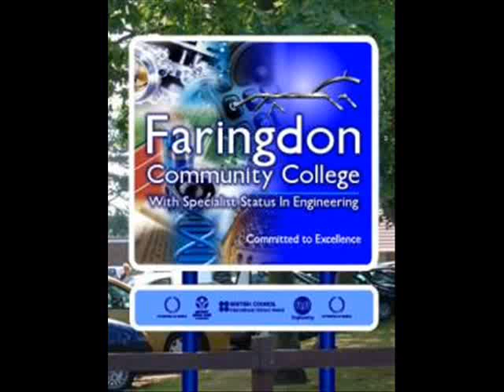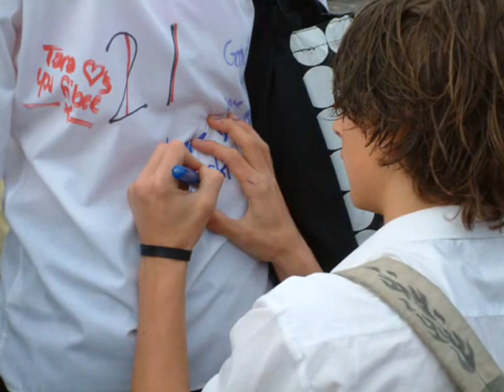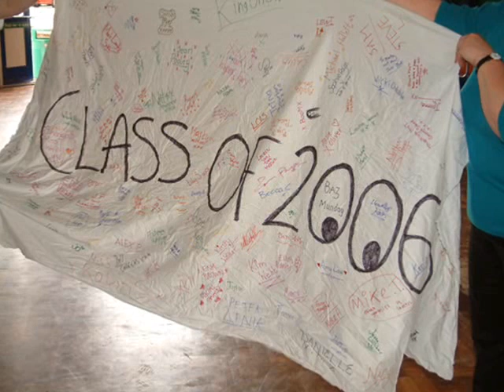leaving video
our past five years at fcc